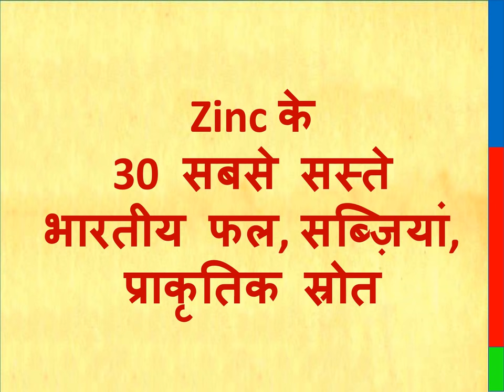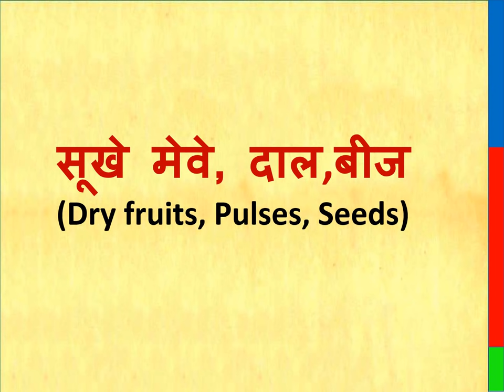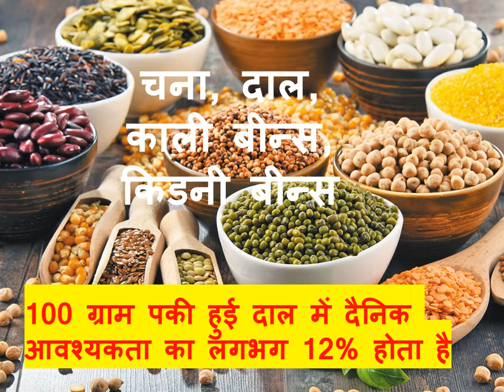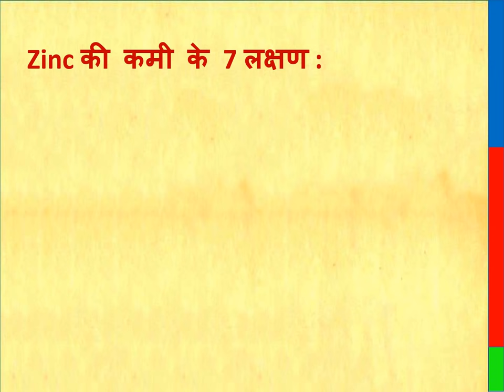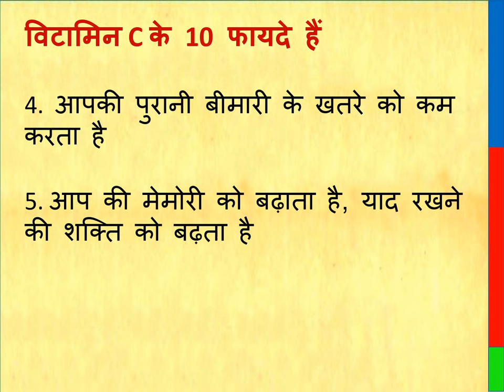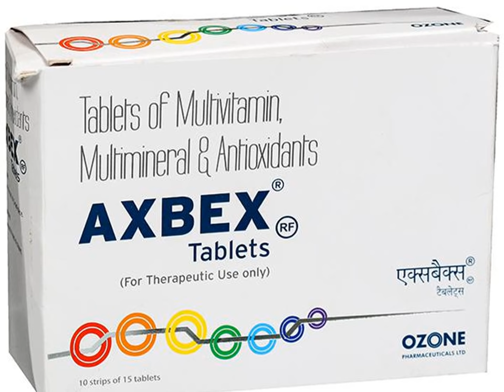zinc | zinc foods in hindi | zinc benefits in hindi | जिंक की कमी के लक्षण | zinc supplement | top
zinc deficiency,  zinc symptoms, zinc rich diet, zinc kyu jaruri hai, जिंक की कमी के लक्षण, शरीर के लिए क्‍यों जरूरी है, benefits of zinc,  zinc ke fayde, why zinc important for health, जिंक की कमी का इलाज, जिंक की कमी के कारण, natural zinc foods, what is zinc, जिंक की कमी से क्या नुकसान होते हैं, जिंक से भरपूर आहार, स्वास्थ्य के लिए जिंक के फायदे (zinc health benefits, zinc supplements, zinc kisme hota hai,

THIS VIDEO ALSO COVER :

zinc foods in hindi, zinc benefits in hindi, zinc deficiency symptoms, benefits and harms of zinc, best zinc food, zinc food list, zinc supplements in hindi,

Thanks & Regards
Healths Rainbow